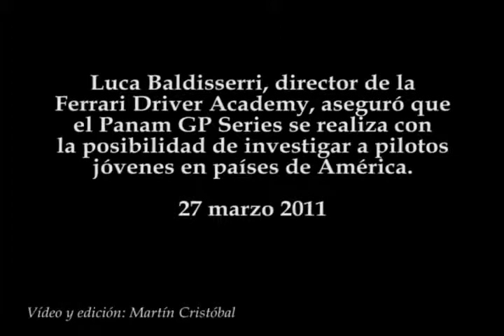Luca Baldisserri - Ferrari Driver Academy analiza a pilotos de América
PANAM GP SERIES SCUDERIA ARGENTINA - Ferrari Driver Academy .- - - Ferrari Driver Academy analiza a pilotos de América. - - - Luca Baldisserri, Director de la Ferrari Driver Academy. - - - México 27 marzo 2011.
Video de: Puebla on Line (México) . - - - PANAM GP SERIES SCUDERIA ARGENTINA . - - - Daniel Caamaño, Jefe de Prensa del Team Argentina. .